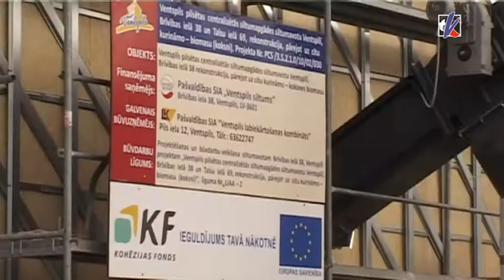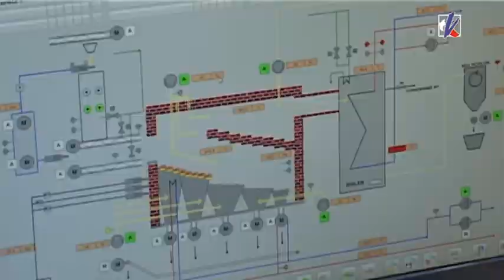Ventspils siltums iedarbina jaunos katlus